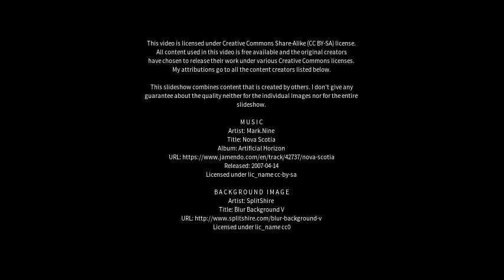Best places to visit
Best places to visit - Touying (China) Best places to visit - Slideshows from all over the world - City trips, nature pictures, etc.